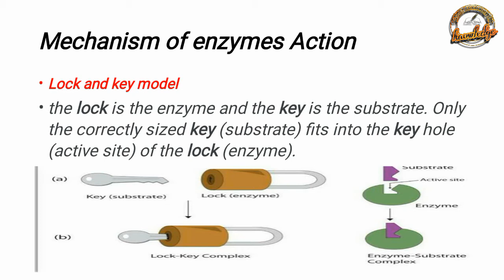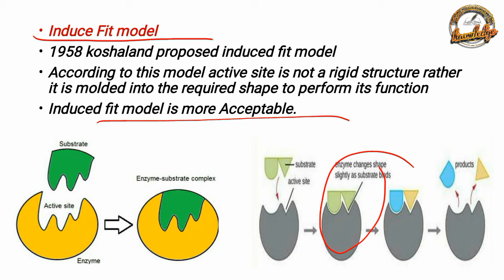Mechanism of Enzymes Action - lock and key model and induced fit model - ch 6 - 9th Biology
Presented by knowledge Action Academy kpk - Student will be able to easy and analytical methodology - Student will be able to understand conceptual study of each subject
Topic : Mechanism of Enzymes Action
           1 lock and key model
            2 induced fit model

The knowledge action academy is helping the students for free so keep supporting our channel .
This lecture is specially recorded for students of 9th class all kpk boards and is based on the on the current curriculum of study for biology Book.
These lecture are conducted in pashtO